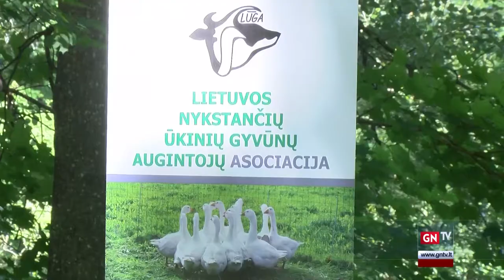Lauko diena - seminaras LSMU gyvulininkystės institute, Baisogaloje, 2018 05 31-06 01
2018 metų gegužės 31 d. ir birželio 1 d. LSMU Gyvulinkystės institute (R. Žebenkos g. 12, Baisogala, Radviliškio r.) buvo surengta lauko diena - seminaras "Senųjų gyvūnų veislių reikšmė vystant mažą šeimos ūkį". Renginį rėmė LR Žemės ūkio ministerija.

Saugant senąsias Lietuvos ūkinių gyvūnų veisles, saugomos ir iš senovės atkeliavusios tradicijos bei mūsų istorija. Tad norint tęsti šias tradicijas, būtina perduoti patirtį iš kartos į kartą. Svarbu pabrėžti poreikio išsaugoti senąsias veisles svarbą ir atgaivinti senąsias mažo šeimos ūkio tradicijas ir tautinio paveldo puoselėjimą. Šio renginiu siekiama dalyvius supažindinti su gyvūnų genetiniais ištekliais ir gilinti jau turimas žinias. Tai yra Lietuvos ūkinių gyvūnų nacionalinių genetinių išteklių išsaugojimo dalis ir švietėjiška veikla šių gyvūnų augintojams.

LSMU Gyvulininkystės institute Lietuvos ūkinių gyvūnų genetinių išteklių parodos, lauko dienos yra organizuojamos jau nuo 2010 metų. Todėl siekiant išsaugoti jau tradicija tapusio projekto tęstinumą renginys vyks LSMU Gyvulininkystės institute. LSMU Gyvulininkystės instituto dėka nuo 1994 m. pradėtos atkurti ir šiuo metu saugomos ūkinių gyvūnų senosios veislės.

Pagrindinis renginio tikslas yra suteikti galimybę renginio dalyviams, kurių interesai nukreipti į žemės ūkio sektorių, susipažinti su naujausia informacija, pasikeisti gerąja patirtimi, idėjomis, bei pažvelgti į ateities perspektyvas. Norima pabrėžti poreikio išsaugoti senąsias veisles svarbą. Tai yra Lietuvos ūkinių gyvūnų nacionalinių genetinių išteklių išsaugojimo dalis ir švietėjiška veikla šių gyvūnų augintojams.

Priemonė yra susijusi su nacionalinių ar tarptautinių įsipareigojimų įgyvendinimu. Lietuva įsipareigojo saugoti savo ūkinių gyvūnų genetinius išteklius 1992 m. pasirašydama Jungtinių Tautų Biologinės įvairovės konvenciją, kuri 1995 m. ratifikuojama LR Seime. 2007 m. Patvirtinamas pasaulinis ūkinių gyvūnų genetinių išteklių saugojimo veiksmų planas, kurio vienas iš strateginių prioritetų yra informacijos skaidos stiprinimas. Priemonė yra susijusi su žinių perdavimo ir informavimo veiklos prioritetine tematika - Tausus ūkininkavimas, inovacijos žemės ir maisto ūkyje.